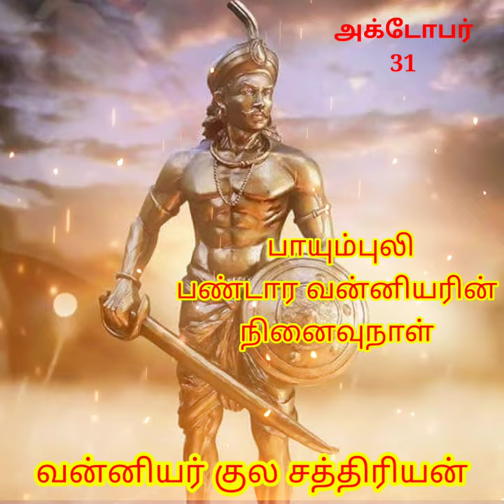Vanniyar whatsapp status | Pandara vanniyan whatsapp status | PMK whatsapp status